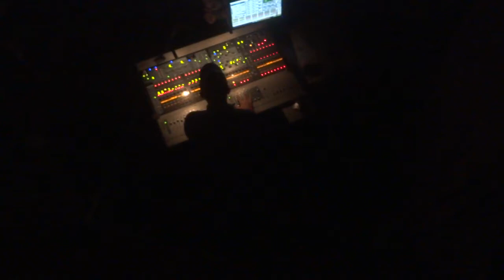The Vandals Summer Loving Glasshouse 2015